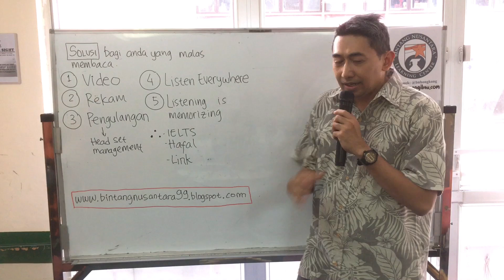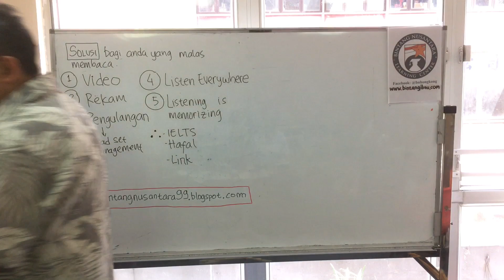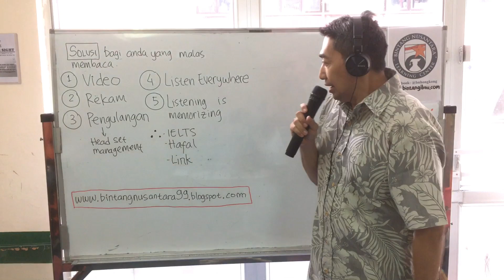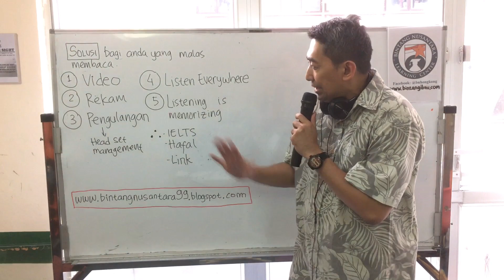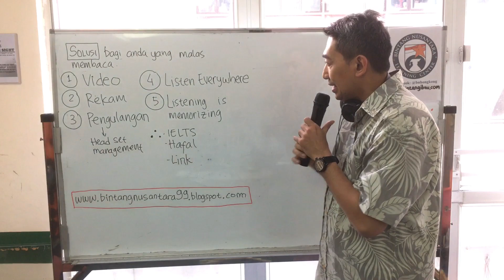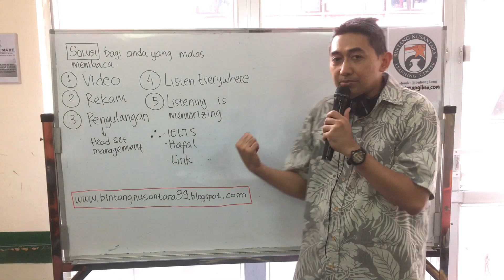Solusi efektif bagi siswa yang malas membaca || Motivasi